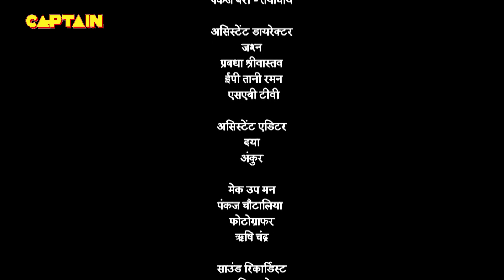भास्कर की धोती में घुस गई चीटियां - तेनाली रामा - Ep. 559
Episode 559: Bhaskar Against Kaikala
Tathacharya asks Bhaskar to fight against Kaikala who keeps on torturing people who go against them. Bhaskar doesn't get convinced with Tathacharya's proposal and tries escaping away but gets into a trouble.